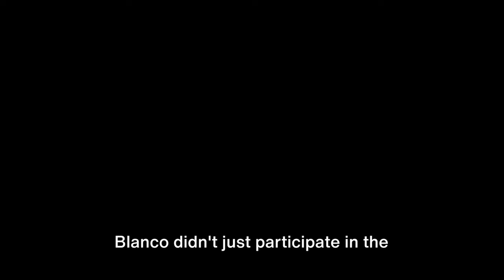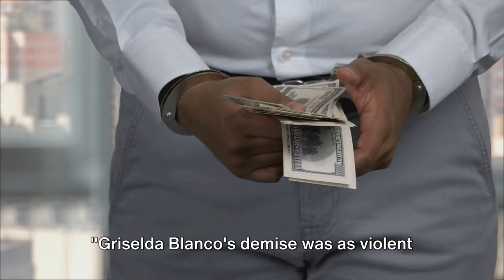The Black Widow's Rise & Fall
Welcome, viewers. Today, we dive deep into the chilling and dramatic end of one of the most notorious figures in the criminal underworld – Griselda Blanco, also known as 'The Black Widow' or 'The Godmother' of the Medellín Cartel. Her story is one of power, violence, and ultimately, a scary ending that seems ripped straight from a crime thriller."
OUTLINE:
00:00:00 The Rise of The Black Widow
00:01:04 The Downfall
00:01:57 The Scary Ending
00:03:51 Reflection
00:04:52 The Closing Call